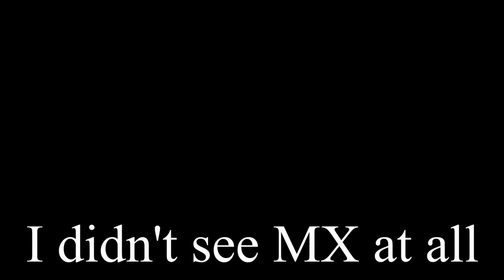How did I get away with this?!?!? 😲 | Among Us | Among Us Imposter Play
I still can't believe I got away with this kill!!!

💬 Let me know your favourite bits in the comments!